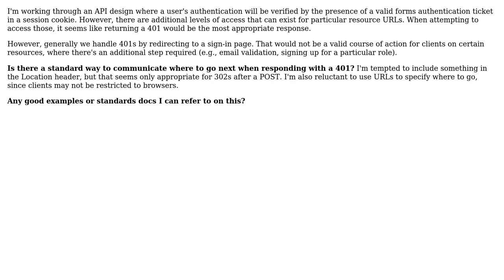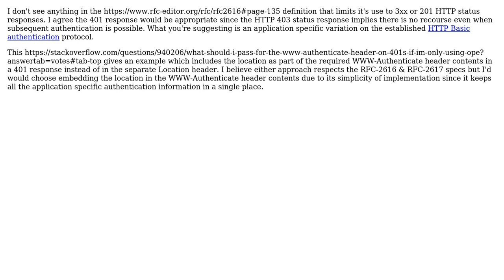How should I specify locations where clients can resolve authorization problems in a REST API?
Software Engineering: How should I specify locations where clients can resolve authorization problems in a REST API?

With thanks & praise to God, and with thanks to the many people who have made this project possible! | Content (except music & images) licensed under CC BY-SA | Music | Images & others | With thanks to user Sixto Saez user DXM user Brandon Linton and the Stack Exchange Network Trademarks are property of their respective owners. You are responsible for your own actions.